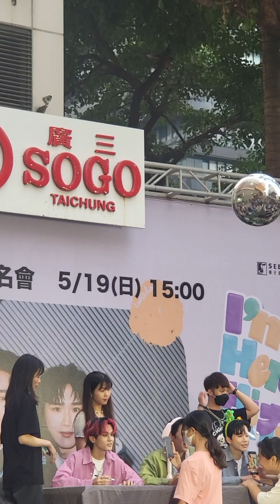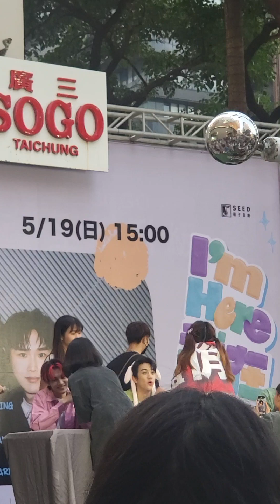懂披啊最後那粉絲😆😂🤣